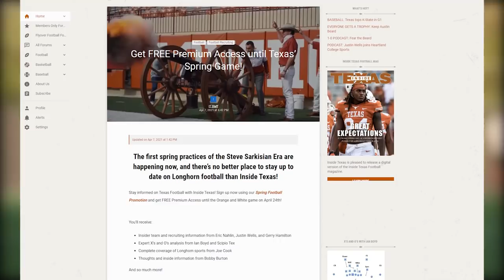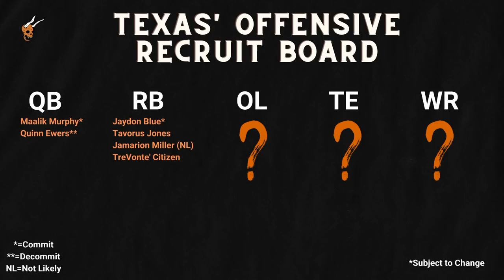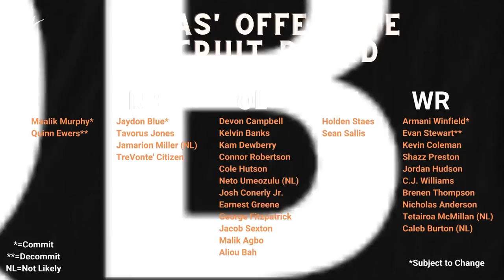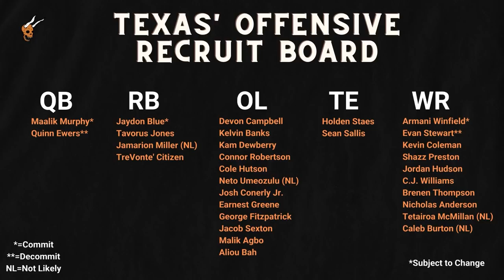[Full Breakdown] 2022 Texas Longhorns Offensive Recruits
Thank Eric for stopping by to talk '22 recruits by signing up for a free Inside Texas account until the spring game

Get Your New Hat From Last Stand Hats►►